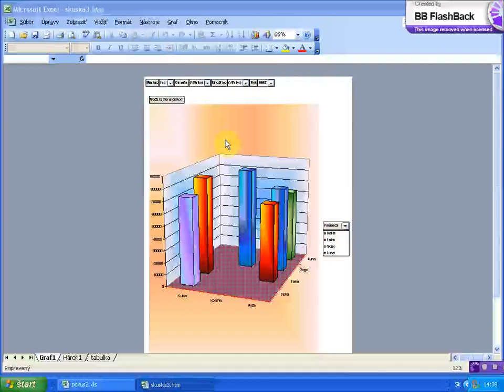nastavenie okrajov strany x264